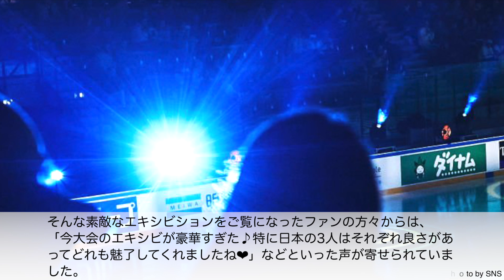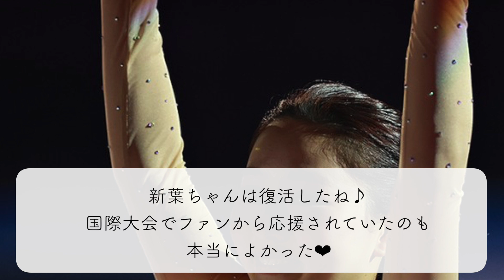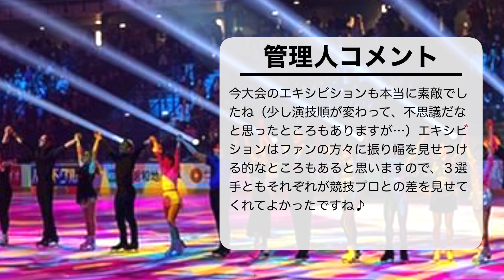【GPフランス大会 EX】「素敵なエキシで最高っ❤︎」優雅でハッピーな日本勢の演技に称賛の声♪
鍵山優真選手と住吉りをん選手の銅メダル獲得に笑顔をもらった、フィギュアスケートGPシリーズ第3戦・フランス大会！日本時間11月5日夜からは豪華エキシビションが開催され、表彰台に上がったこの2人に加え、樋口新葉選手も登場し大会に華を添えてくれました❤︎

★ブログ！

★アンケート！